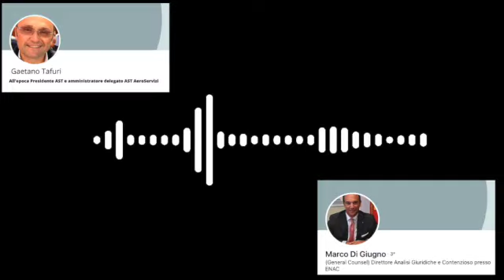L'ENAC e la gestione dell'aeroporto di Lampedusa